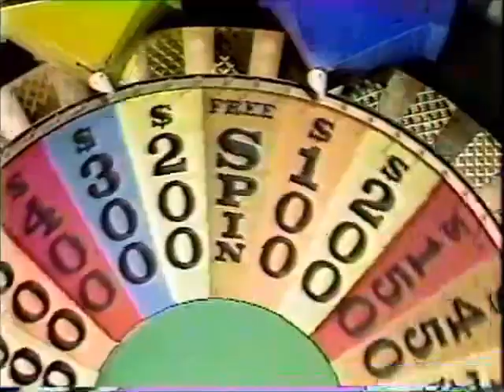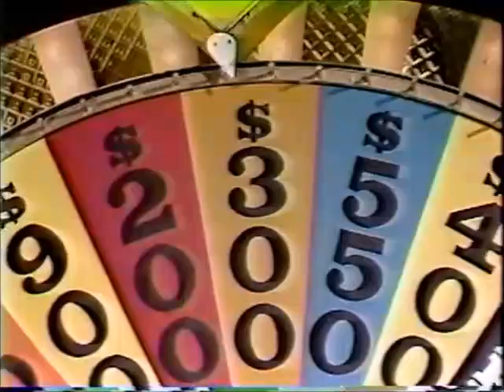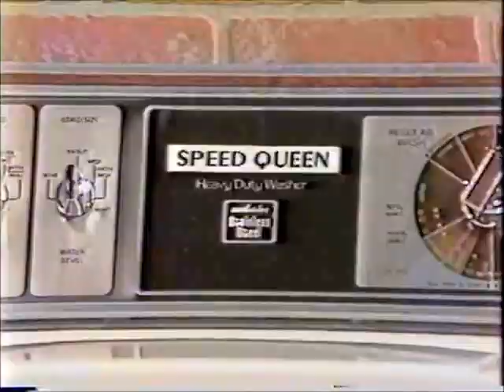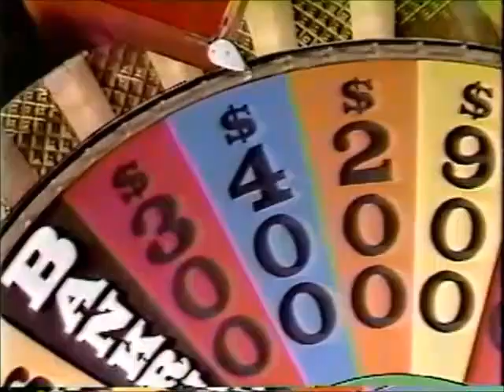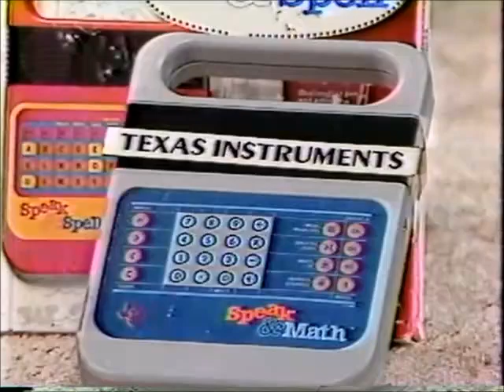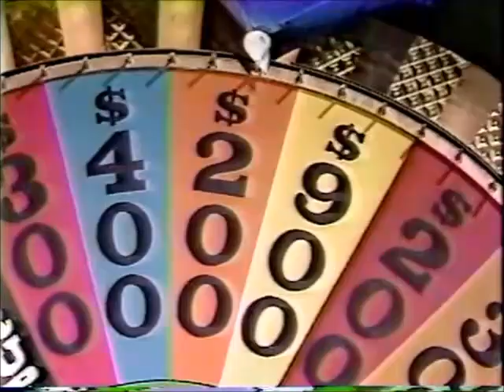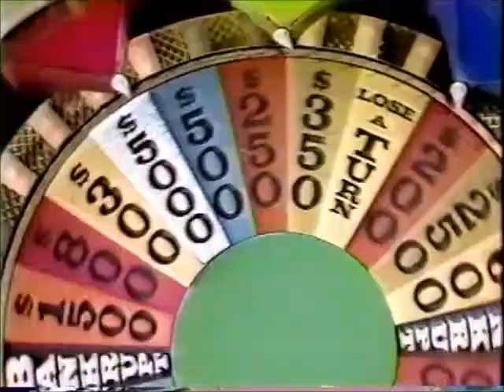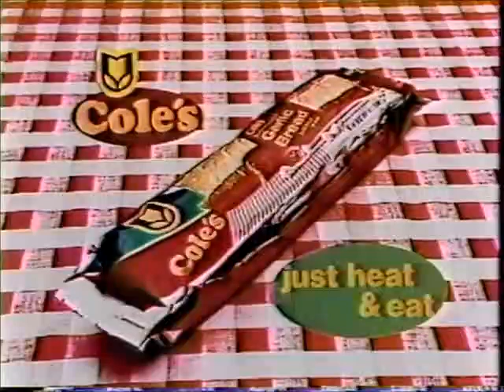2x17 (Nighttime Syndicated) - October 2nd, 1984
Here's Season 2 Episode 17 of the Nighttime Syndicated Wheel of Fortune with Pat Sajak & Vanna White from October 2nd, 1984